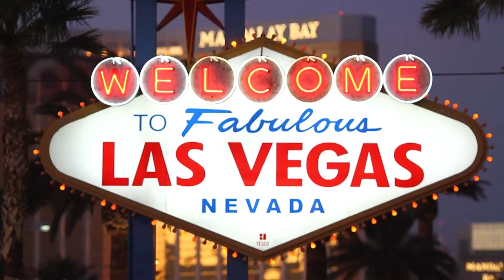Samsung 2015 CES Press Conference | Official SenovvA Teaser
Samsung's team turned to SenovvA to execute the company's press conference at the 2015 Consumer Electronics Show in Las Vegas. Watch SenovvA and it's production partners, J3 Productions, Atomic, and Grey Matter transform this space for Samsung to unveil its vision for smarter living streamed live around the world from Mandalay Bay Hotel & Casino on January 5, 2015.